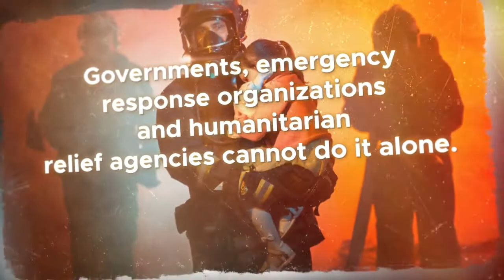Master Your Disaster Family Edition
Natural disasters are happening everywhere. Earthquakes, hurricanes, and man-made perils have left people anxious and confused about their own emergency preparedness.

In this unique guide, preparedness and recovery expert Leann Hackman-Carty shows you how to prepare your family for a number of devastating scenarios. Gleaned from years of experience with disaster recovery organizations, her specialized insight will help you understand the different levels of disaster preparation and recovery.

Hackman-Carty discusses how to:
• understand the types and phases of a disaster,
• identify available resources at your home,
• assemble a basic disaster supply kit and emergency vehicle kit,
• know when to activate your plan and evacuate,
• keep your family safe,
• create a family disaster plan,
• effectively communicate with each other during an emergency, and
• stop a natural disaster from catching you off guard.

No one knows what tomorrow holds, but Hackman-Carty’s advice can help you prepare for the worst. Master Your Disaster (Family Edition) gives you the confidence to act calmly and efficiently when the time comes. Your new foundation in emergency preparedness, response, and recovery will make the chaos more controllable—and survivable.

Look for this guide and our Business, Community, Family and Spanish editions on Amazon today.